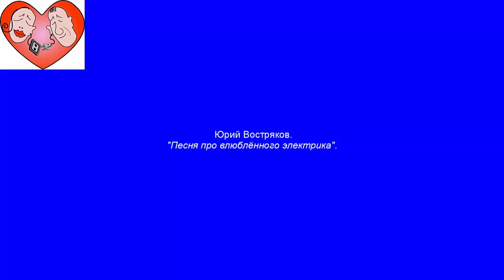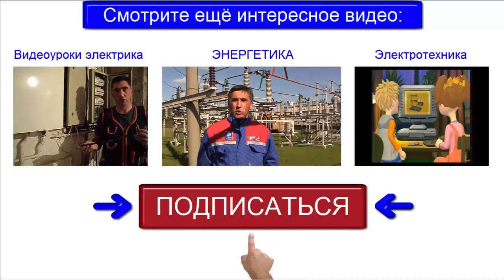Юрий Востряков. "Песня влюблённого электрика".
Шуточная песня на известную музыку, слова Юрия Вострякова.